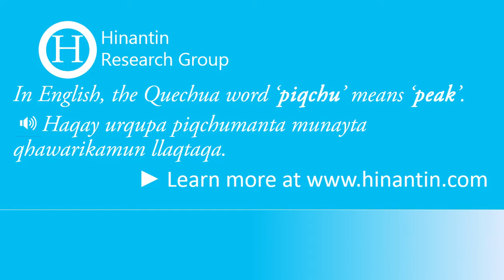How to pronounce piqchu ‘peak’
Social

The entry ‘piqchu‘ is part of the basis for the development of a freely available talking dictionary for Quechua language.